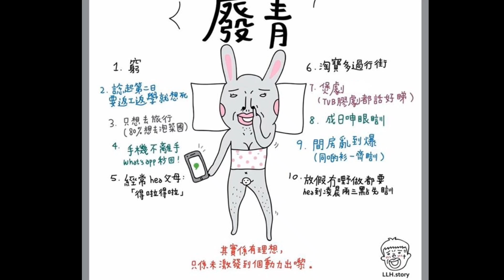廢佬廢青定意.討論研究下.